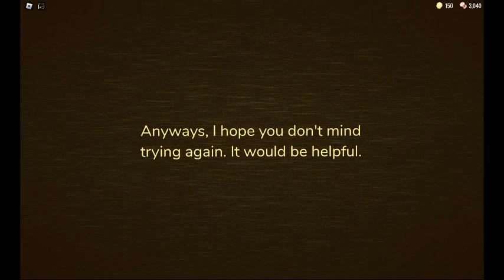??????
A-60 is in the game!